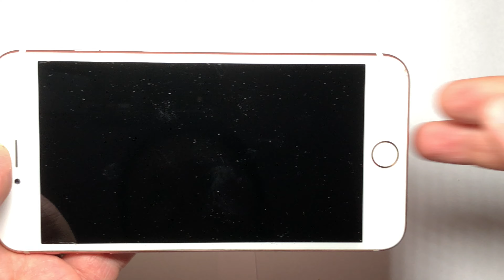iPhone 6 plus výměna fotoaparátu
Návod jak vyměnit zadní fotoaparát u iPhone 6 plus. Manuál jak demontovat iPhone 6 plus a vyměnit poškozenou zadní kameru. Oprava kamery iPhone 6 Plus, snadný návod jak vyměnit poškozenou kameru, fotoaparát iPhone 6 plus. Rozebrání a snadná výměna během pár minut.